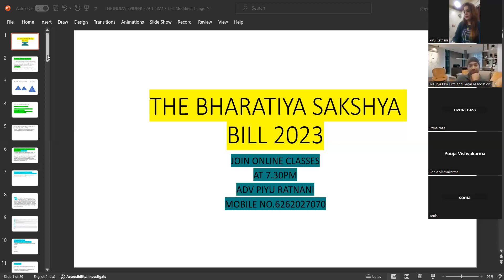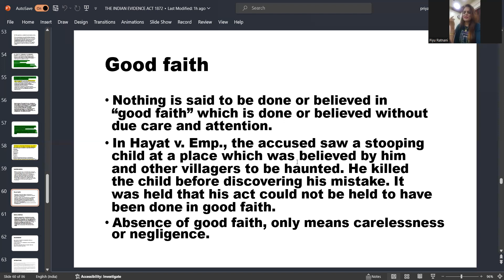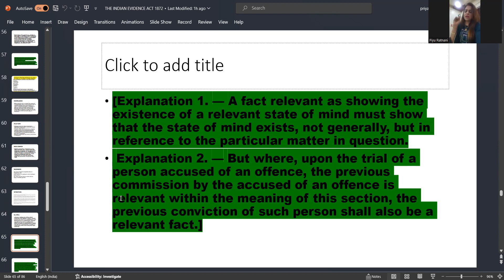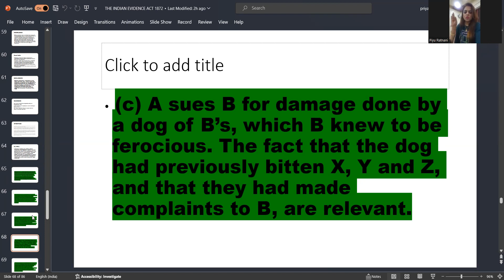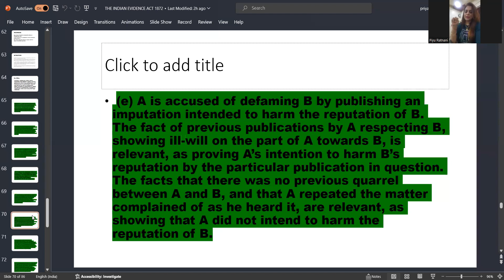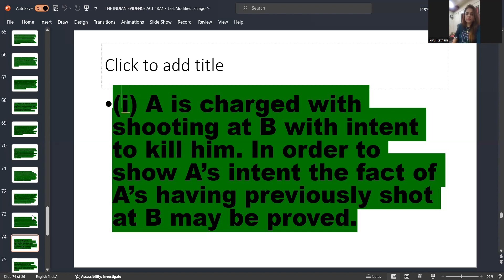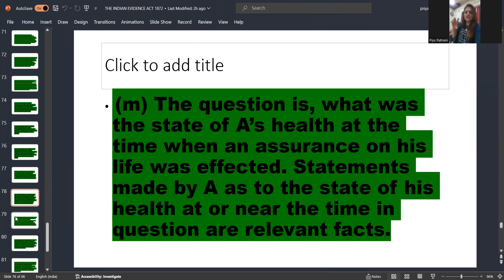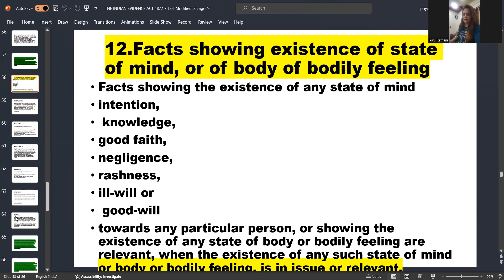BSS II2023IISECT12IIILLSTRATIONS IINTENTIONIIKNOWLEGEIIGOODFAITHIINEGLIGENCEIIRASHNESSIILLWILLIIGOOD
BSS II2023IISECT12IIILLSTRATIONS IINTENTION II KNOWLEGE II GOODFAITH IINEGLIGENCEII RASHNESS IILLWILL IIGOODWILL THIS VIDEO CAN HELP ALL STUDENTS TO CLEAR ALL DOUBTS MASTER STROKE OF SECTON IN BSS VERY BEAUTIFUL CONNECTIONS